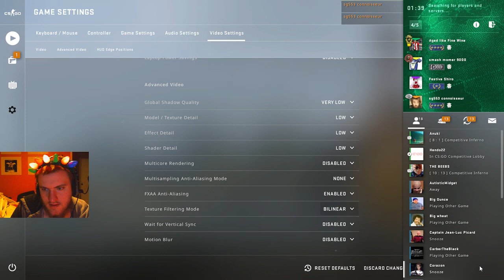Highlight: streaming but mostly creaming